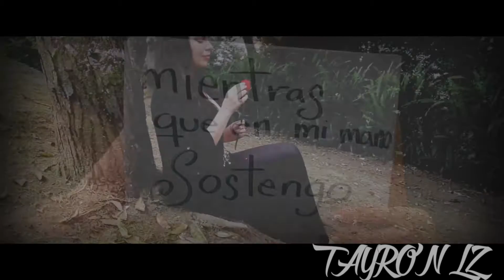Tayron LZ // querida depreciòn // ( VIDEOCLIP OFICIAL ) 8.( Y ASI SUENA¡¡ )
PD: en el tema se refleja ala *depreciòn* en forma de mujer y en
forma de flor *en este caso una rosa* como se puede apreciar al comienzo párese una salida fácil pero ala larga mas que salida se convierte en un problema personal de uno mismo independientemente en el vídeo hay referencias muy sutiles a lo que es el pensamiento de un persona así y un consejo al final del tema por parte de su servidor.
 concluyendo un poco con la explicación los dejo con el tema... sin mas que así suene y espero entiendan el mensaje ^^

VÍDEO ECHO POR: Tayron LZ

ACTORES:

- CAROLINA GALVEZ

- JUAN CAMILO PATIÑO YEPES  ( Tayron LZ )